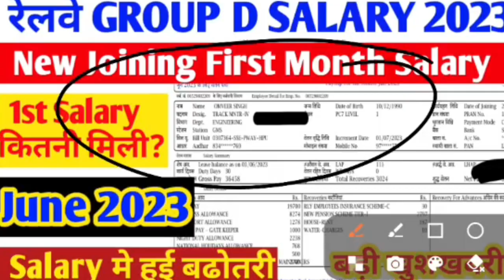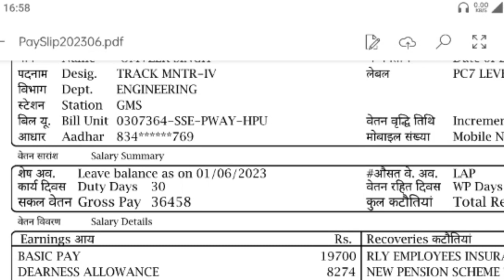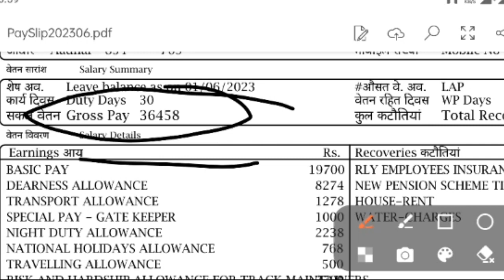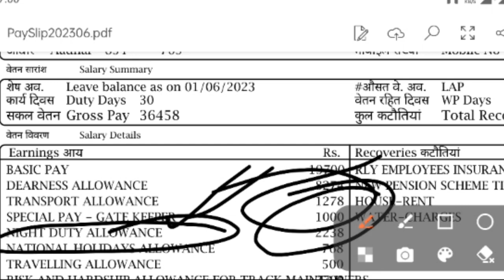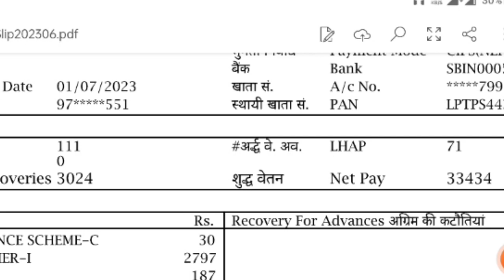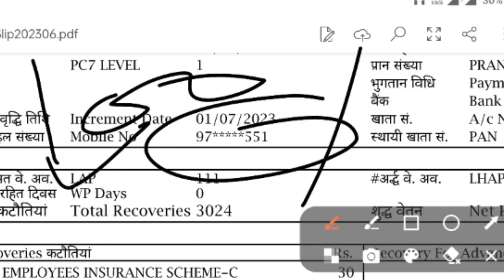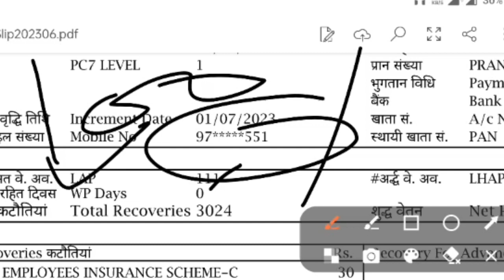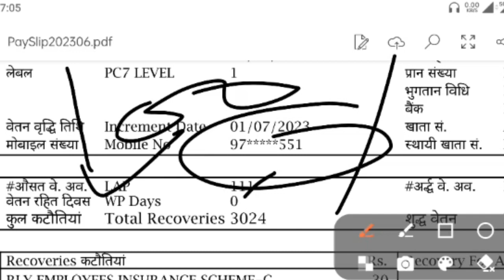Group d new joining 1st salary कितनी मिली/Railway Group d Salary Slip June 2023/Group d 1st salary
For notes & study material join our Telegram Channel

rrc_group_d_admit card